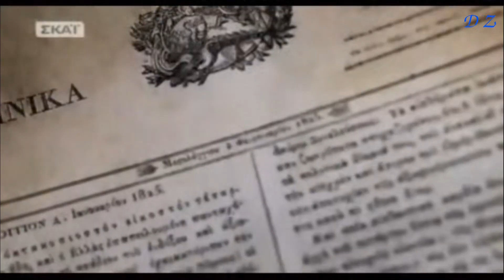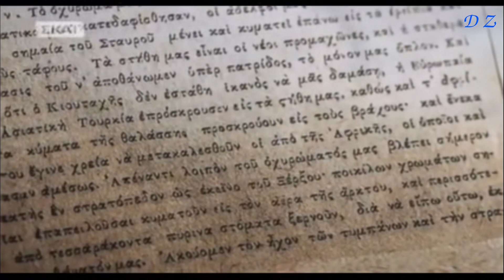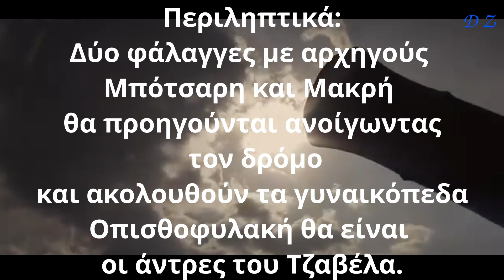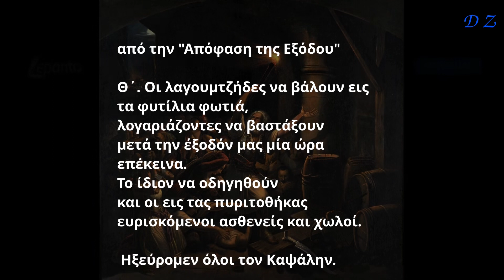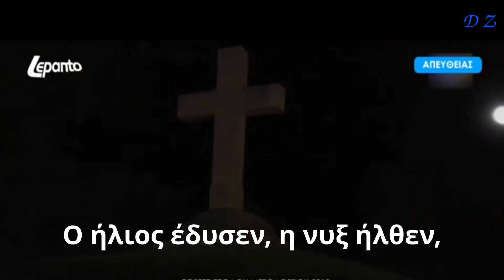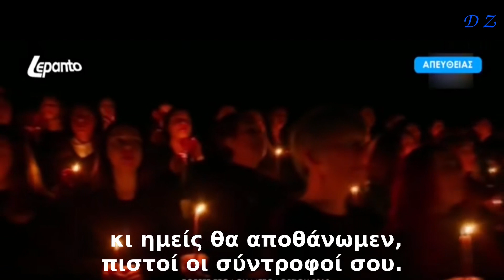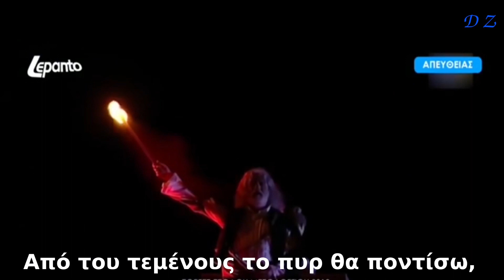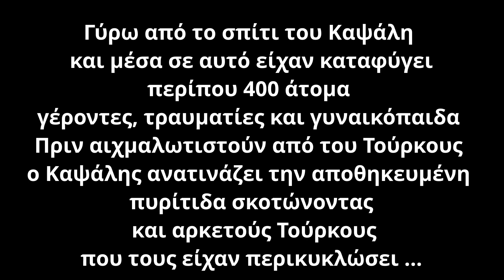Πολιορκία & Έξοδος Μεσολογγίου με Ανατίναξη Καψάλη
Το βίντεο αυτό δημιουργήθηκε από την ανάγκη παρουσίασης στην σχολική εορτή του 2ου ΕΠΑΛ Μυτιλήνης, των ιστορικών γεγονότων κατά την διάρκεια της 2ης Πολιορκίας του Μεσολογγίου έως την Ηρωική Έξοδο και την ανατίναξη του Καψάλη,
Χρησιμοποιήθηκαν αποσπάσματα από βίντεο που έχουν αναρτηθεί στο youtube από το κανάλι
Historia Graecia , εκπομπή ντοκιμαντέρ του ΣΚΑΙ (ΕΠΑΝΑΣΤΑΣΗ του 1821) αλλά και μαγνητοσκοπημένα αποσπάσματα  της αναπαράστασης της ανατίναξης του Καψάλη, του καναλιού Lepando που πρόβαλε η ΕΡΤ.
Συγχαρητήρια σε όλους που φροντίζουν για την διατήρηση της Εθνικής Μνήμης και Ιστορίας.
Συγχαρητήρια στο κανάλι Historia Graecia  για την πρωτοβουλία του. Μακάρι να βρεθούν και άλλοι συνεχιστές και μιμητές του!